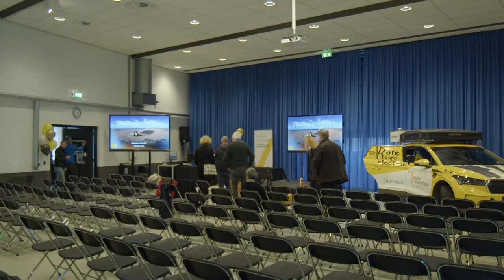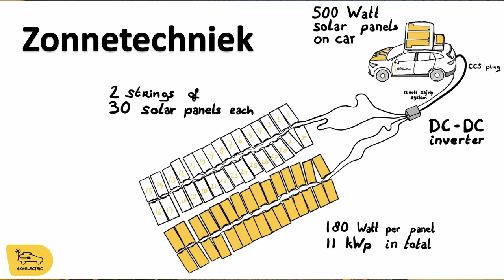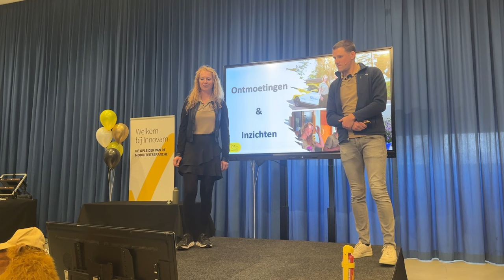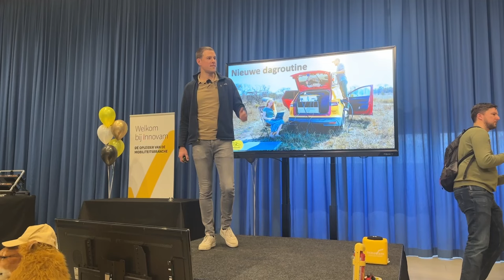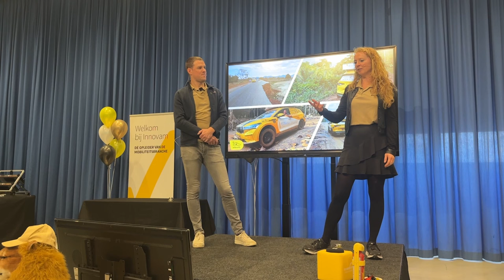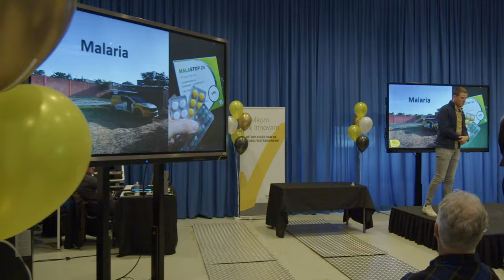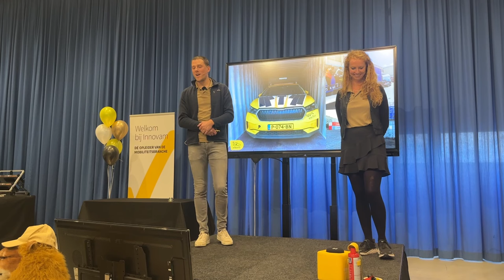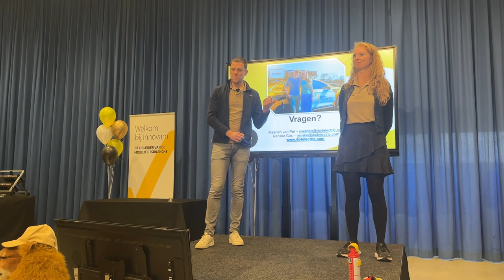Exclusive presentation after the expedition - 4x4electric - English subtitles!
We drove from the Netherlands to SouthAfrica and back with an electriccar. overlanding and charging our car with solarpanels we have with us. This video is a presentation of our experiences and learnings afterwards.

Subtitels are available in English.

Do you have a question, don't hesitate to ask.